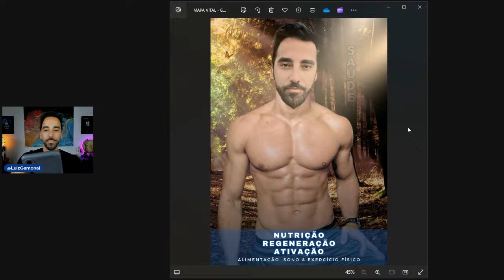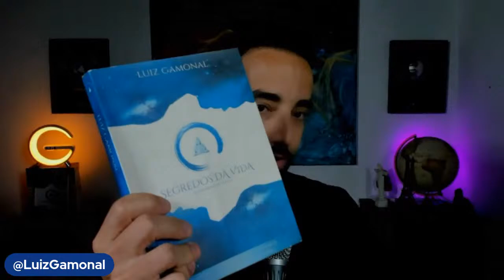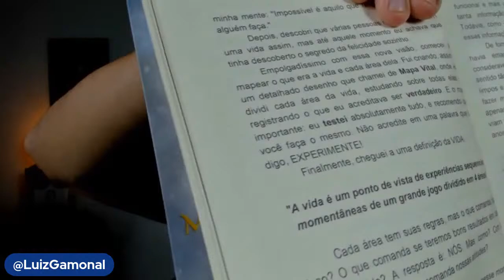ESTÁ É A ÚNICA FORMA DE HONRAR SEUS PAIS PARA ENRIQUECER - HOJE ÀS 19H:19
O método infalível para acabar com a procrastinação e cocriar sua liberdade financeira

Fugir da estagnação pode ser difícil. Os dias, os meses e os anos se arrastam e os nossos desejos para o futuro ficam presos em um ciclo de espera. E se eu lhe dissesse que existe um método à prova de balas para romper com esse ciclo e cocriar a vida com qual você sonha?

CURIOSIDADES SOBRE GAMONAL:
ONDE MORA: BRASIL - SP
CARREIRA: GAMONAL é TERAPEUTA METAFÍSICO SITÊMICO, TREINADOR MENTAL, ESCRITOR, PALESTRANTE, CANTOR e PROFESSOR em:
- Metafísica
- Inteligência Emocional
- Desenvolvimento Humano
- Mentalidade de Riqueza
- Relacionamento Amoroso
sua missão é revelar o seu poder para descobrir seu propósito de vida, desbloqueando e treinar sua mente para viver uma VIDA EM ABUNDÂNCIA em todas as áreas da vida: ESPIRITUALIDADE - SAÚDE - RELACIONAMENTO - PROFISSIONAL